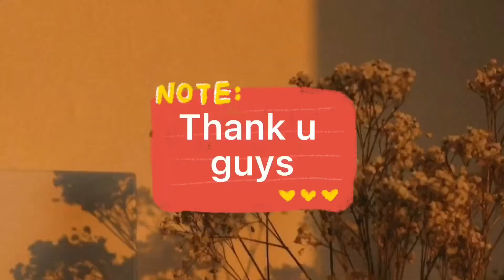chicken ADOBONG MANOK (CHINESE STYLE//BRAISED CHICKEN//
chicken adobo ASIAN CUISIN3